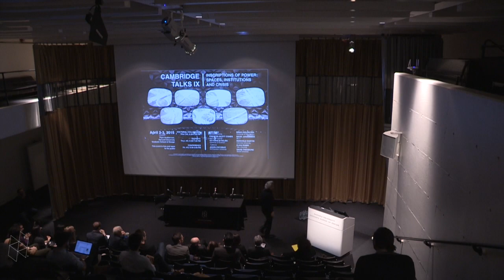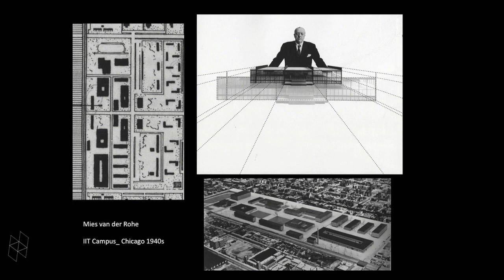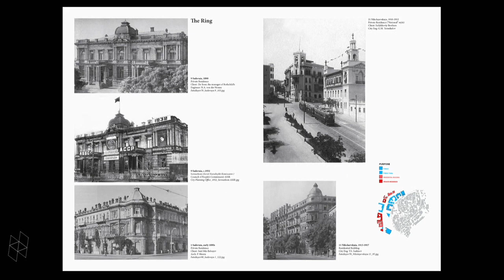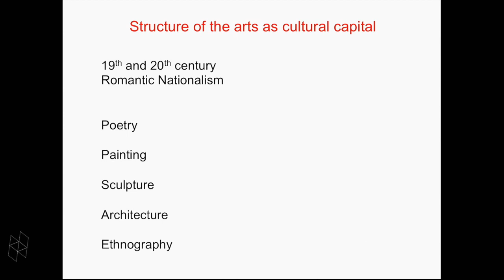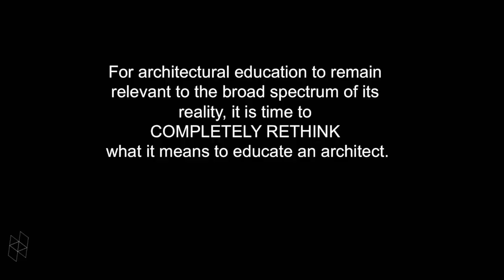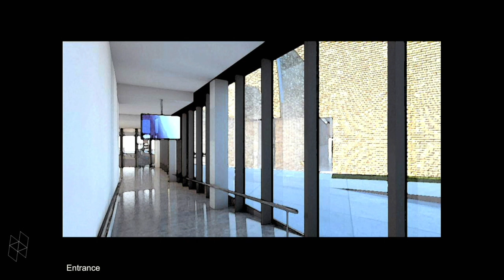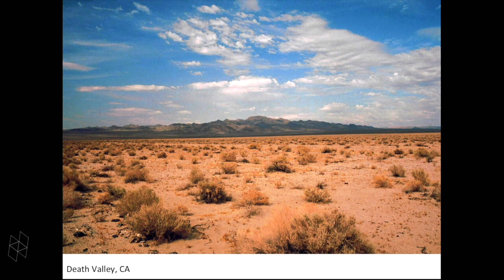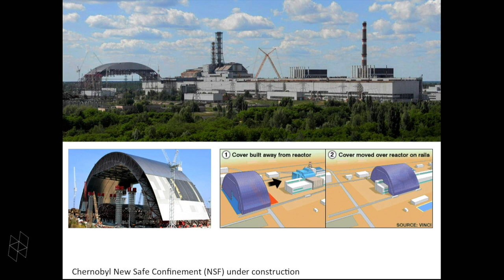Cambridge Talks IX: "Inscriptions of Power; Spaces, Institutions, and Crisis" Part 1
Over two days, fostering dialogue between social scientists and spatial thinkers, an interdisciplinary gathering of scholars will explore the relationship between physical and institutional structures. How is institutional power manifested in the built environment? How does space bear the mark of bureaucratic networks, typological assumptions, lived experiences? How are different forms of power—aesthetic, political, economic, even insurgent—made manifest across boundaries and scales? The keynote lecture, at 6:30 on 4/2, is by Reinhold Martin, author of The Organizational Complex (MIT Press, 2001). Cambridge Talks is the annual conference organized by students in the PhD Program at Harvard GSD.